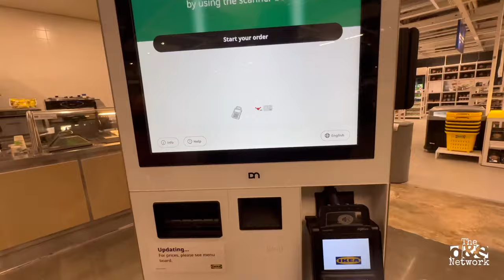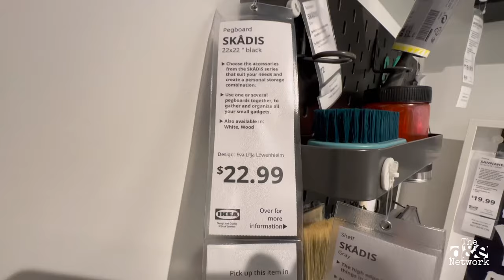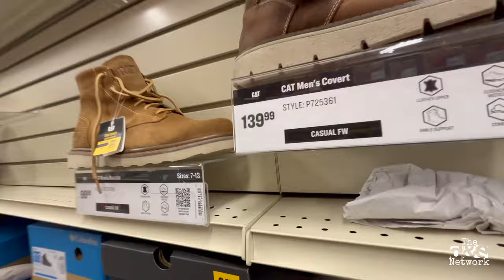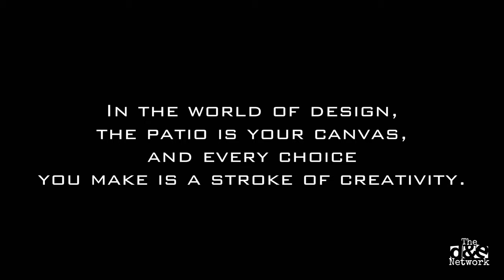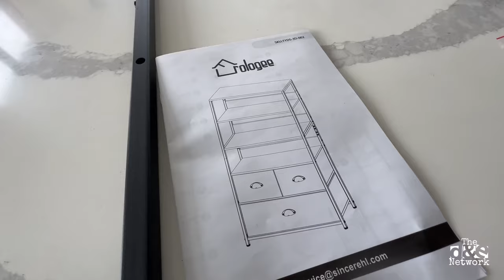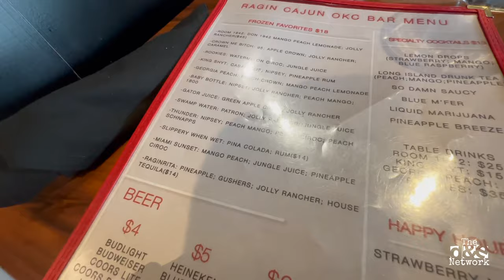VLOGTOBER #3: Ikea Pull-Up , Patio Tile Installation, Haircut, and OKC Travel Vibes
This is my action-packed VLOGTOBER episode where I tackle multiple exciting tasks! lol
Watch as I transform my outdoor space with IKEA patio tiles, get a fresh ass haircut, embark on a thrilling journey to OKC, and IKEA pull-ups. This is a day filled with DIY, swag, travel, and vibes 😌🍀🍇

0:00
3:00
7:00
14:00
17:00